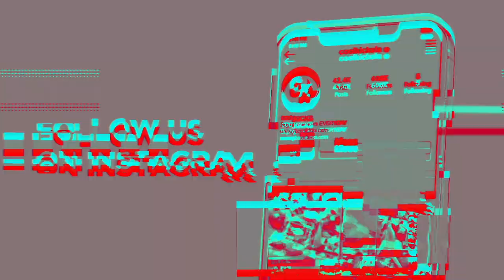Ryan Garcia Fought Me At COOLKICKS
Visit Cool Kicks:
7565 Melrose Ave Los Angeles, CA - (COOL KICKS LA)
7718 Melrose Ave, Los Angeles, CA 90046 - (The CooL)
6701-U Loisdale Road, Springfield, Virginia - (COOL KICKS VA)
7578 Melrose Ave, Los Angeles, CA 90036 - ( Melrose Sports Cards)